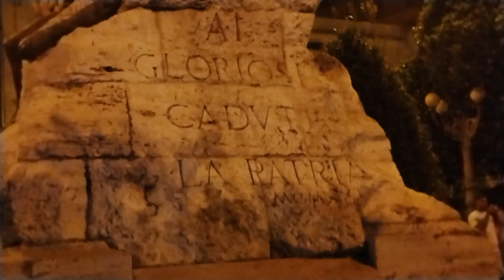FANFARA BERSAGLIERI ANB SICILIA AD ACIREALE!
La Fanfara ANB della Regione Sicilia si esibisce tra le vie barocche di Acireale in una calda sera di inizio Luglio.